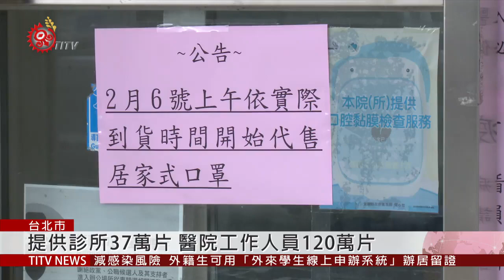徵用口罩產能提升 今提高醫療院所配送量 2020-02-11 IPCF-TITV 原文會 原視新聞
針對口罩配給措施，中央流行疫情指揮中心10號晚間指出，國內醫療口罩平均日產量已超過420萬片。

為了讓防疫最前線的醫護人員，有足夠的口罩可使用，指揮中心宣布，11號開始，將提高醫療院所口罩配送量。

從每日85萬片增加到170萬片，並補足各醫院口罩庫存量，至少要有15天左右的安全準備量。

指揮中心指出，每日增加的口罩，其中37萬片提供基層診所工作人員，120萬片提供醫院工作人員，及補充安全儲備量使用。監測應變官羅一鈞進一步指出，為了照顧特殊醫療需求病患，包括洗腎、化療等病人及陪病人員，也釋出每天13萬片口罩供病患使用。

若產能逐漸增加，數量還會再做一些調整。

指揮中心表示，10、11號兩天，總共會配送350萬片口罩，到地方衛生局轉發醫療院所，提供基層診所工作人員與特殊醫療需求病患一週需求量，也呼籲病患不用再去藥局購買口罩，把名額留給一般民眾。